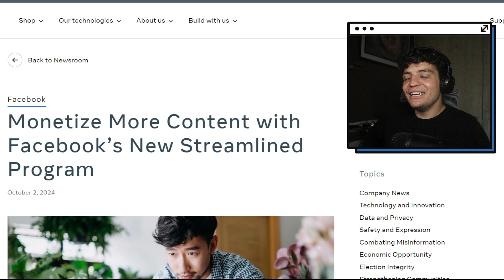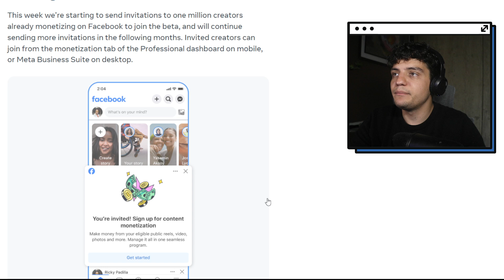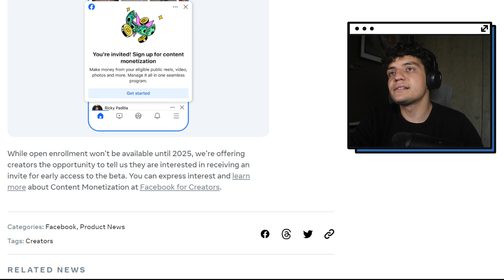MONETIZAÇÃO do META foi ATUALIZADA, o que Você Precisa Saber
🎥 MINHAS RECOMENDAÇÕES DE FERRAMENTAS & EQUIPAMENTOS
Iluminação para Creators - Softbox
Iluminação para celular/ring light
WebCam Full HD
O melhor tripé de mesa que já usei - Para celulares e câmeras
Tripé para quem grava em pé - Até 1,80m
Microfone de Mesa HyperX
Microfone Lapela Boya com fio
Microfone Lapela sem fio BARATO para Iphone
Microfone Lapela sem fio BARATO USB C

Se ainda não nos conhecemos - Oi! 👋

Me chamo Filipe Severo, ou Fi se preferir. Sou publicitário, pesquisador e mestrando em Comunicação Social pela PUCRS com apoio da Bolsa Federal da CAPAS e pós graduando em influência digital: Conteúdo e Estratégia. Nos últimos 8 anos trabalho criando audiências para marcas e Creators. Trabalhei em marcas como KondZilla, Xtreme21, Bebeto7 e vários outros projetos que pude colocar em pratica tudo aquilo que pesquiso e aprendo. Muitos pessoas impactaram a minha trajetória para chegar onde estou hoje e agora quero ser pessoa para outros que não tiveram as mesmas oportunidade que eu. Se você é Creator, influencer ou só quer entender o que realmente quer dizer com criar conteúdo espero que a cada video meu você saia querendo criar mais conteúdo e formar a sua audiência.